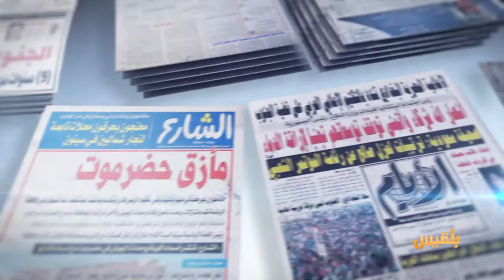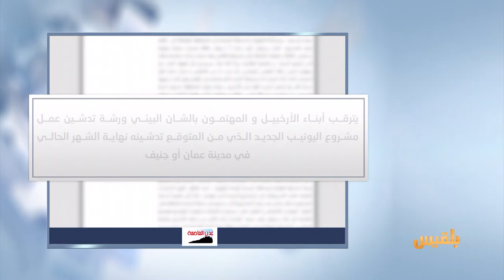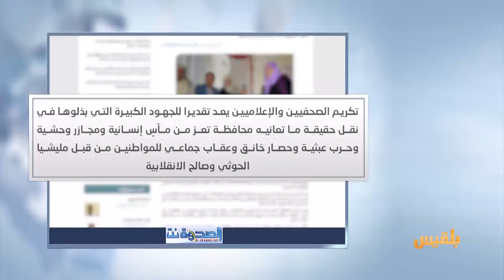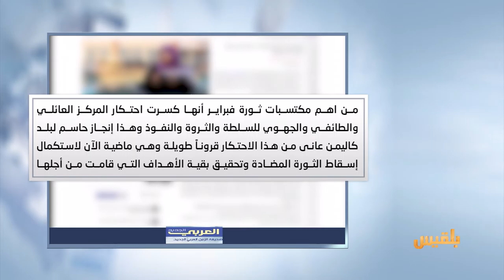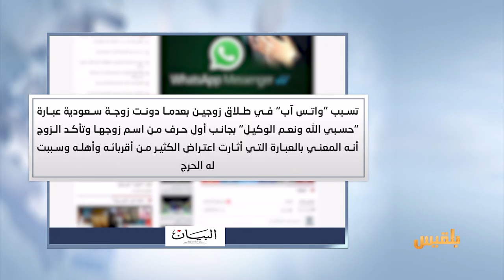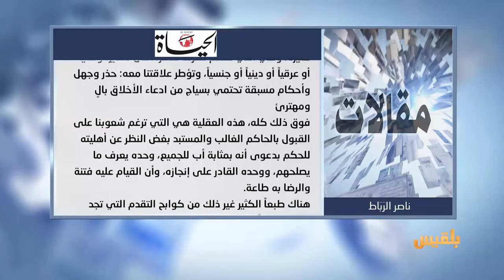كشك الصحافة | 21 - 2 - 2017 | تقديم : أفنان توركر